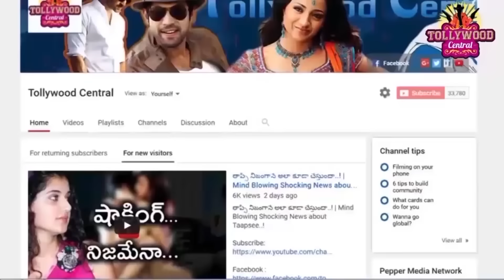యాంకర్ సుమ త్వరలో చెప్పనున్న రహస్యాలు..I Anchor Suma Latest Interview I Tollywood Central